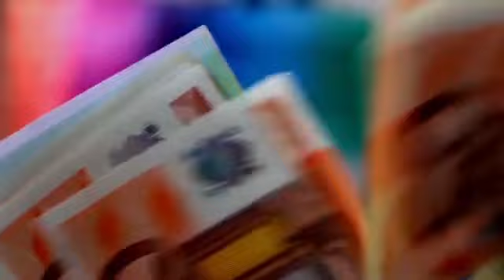INCROYABLE CE QUI SE PASSE AU CAMEROUN ACTUELLEMENT